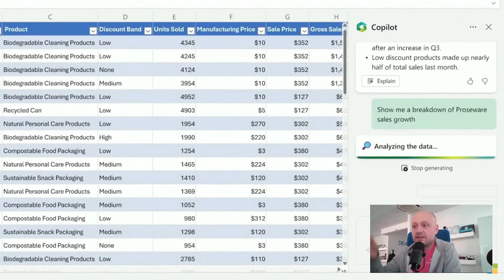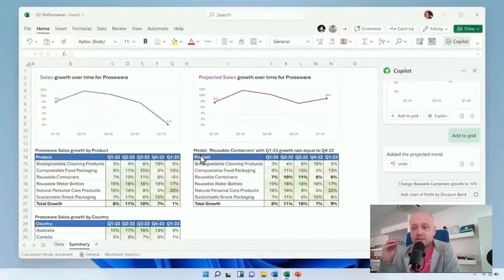Microsoft 365 Copilot in Excel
In questo video vediamo insieme cosa ci permetterà di fare Microsoft 365 Copilot in Microsoft Excel per un aiuto sull'analisi dei nostri dati.

VUOI APPROFONDIRE?